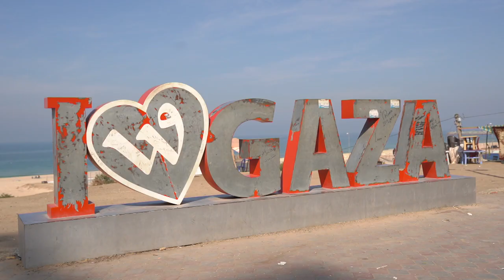L'elicottero di Marte ha origini palestinesi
Da Gaza alla NASA, l'ingegnere spaziale palestinese Loay Elbasyouni ha fatto la storia come parte del team che ha fatto volare un elicottero sperimentale dalla superficie di Marte